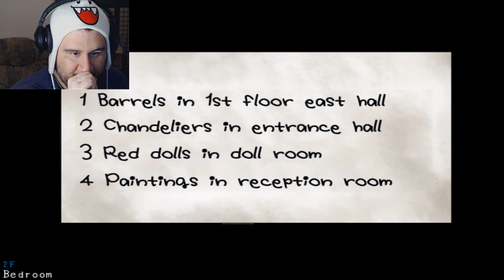Mad Father | Part 1 | This House Is HAUNTED!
Welcome to let's play Mad Father! I've wanted to play this for a while so I hope you're as excited as I am!